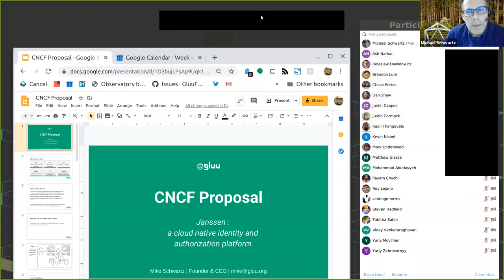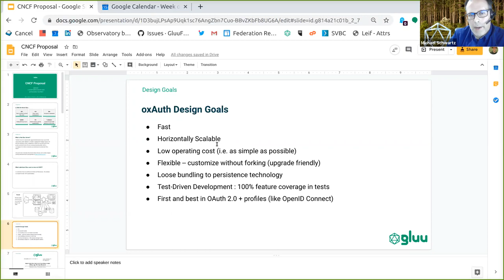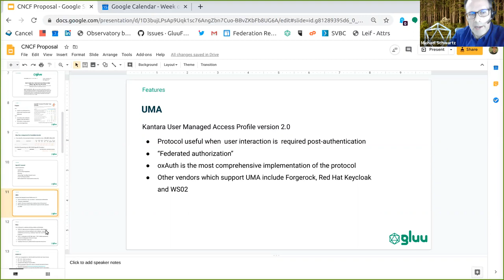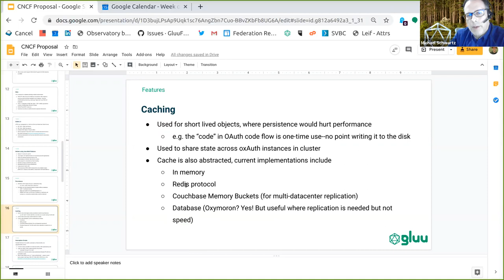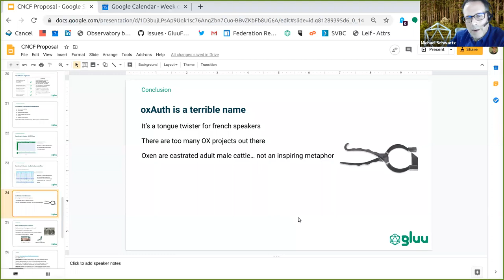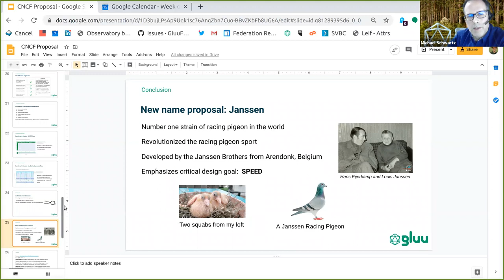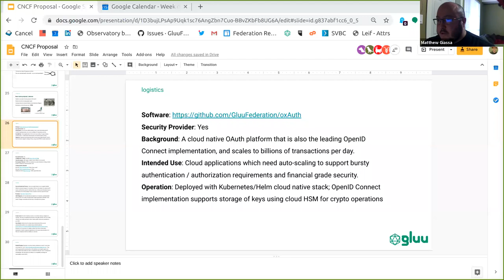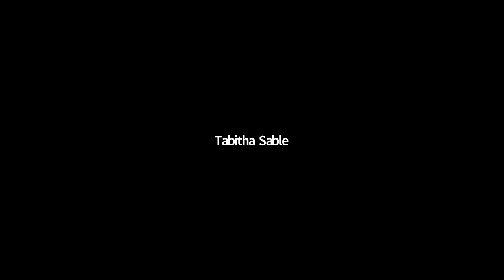CNCF SIG Security 2020-04-15